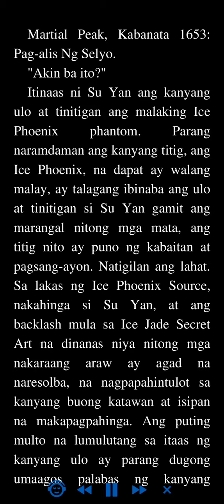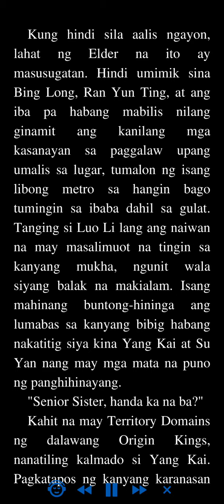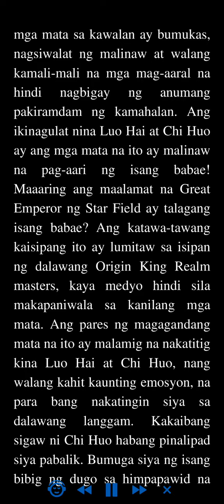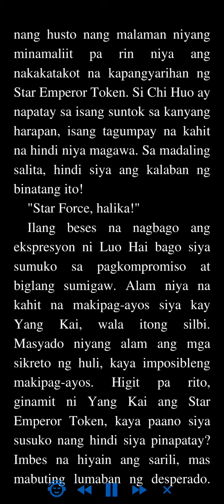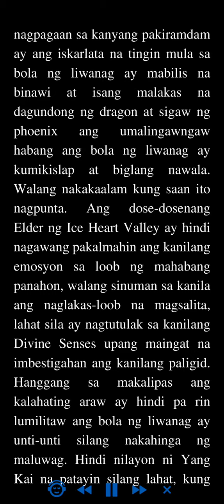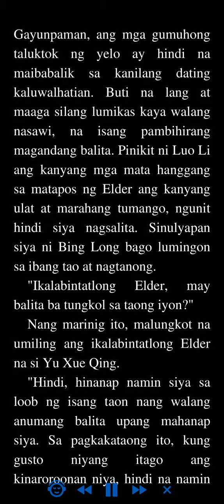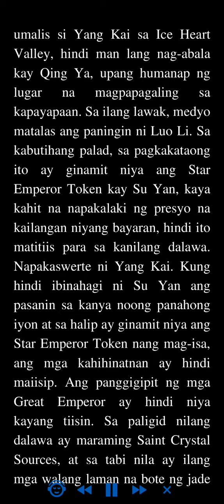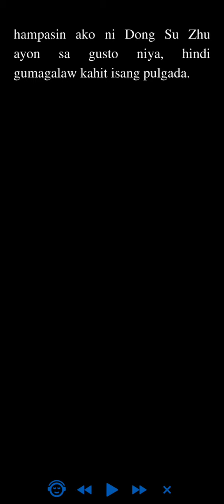Martial Peak: Kabanata 1653 - 1656